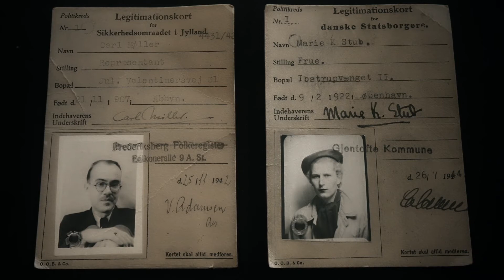RÉSISTANCE | AMOUR & SABOTAGE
RÉSISTANCE
AU SERVICE DE SA MAJESTÉ
un film de Cécile Coolen
produit par Fabienne Servan Schreiber et Lucie Pastor
© Cinétévé - Arte France 2022

La postérité nous a légué de la Résistance européenne l’image de partisans agissant seuls contre l’occupant nazi. Et pourtant ! Dans bien des pays sous tutelle, ces réseaux clandestins ont été mobilisés, organisés et financés par un service secret britannique : le S.O.E. Mais à vouloir défendre la liberté des peuples tout en ménageant des intérêts stratégiques, ces interventions se sont parfois muées en ingérence et ont façonné l’après-guerre. Pour le meilleur et pour le pire.